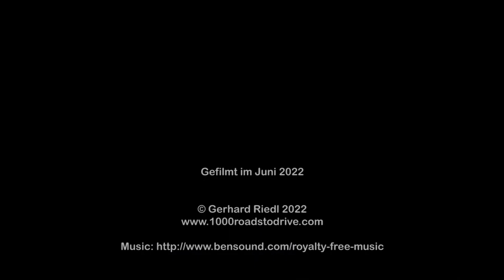Col de la Sine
Eine Fahrt mit dem Mazda MX-5 über über Col de la Sine von Andon (W) bis Les Planesteles (O). im Juni 2022 während unserer Sommertour.

Viel Spaß!

A ride on the Mazda MX-5 over über Col de la Sine von Andon (W) bis Les Planesteles (E). in June 2022 during our summer tour.

The video shows the ride at real speed.

Have fun!